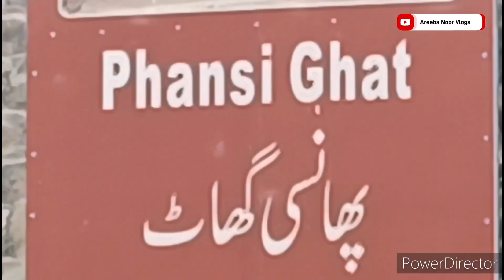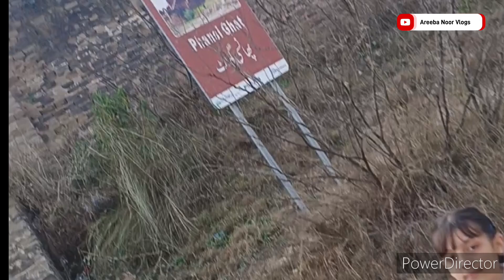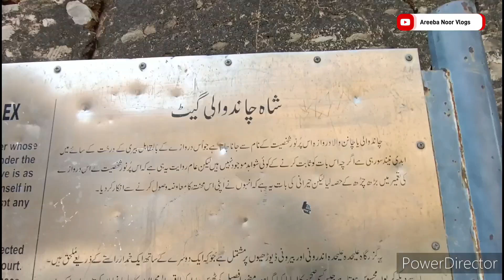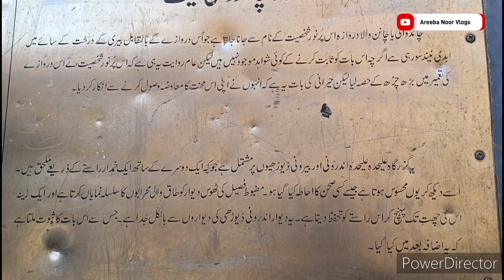Visit to Rohts Fort | Rohtas Fort Kay Jinnat mysterious Fort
Following his defeat of the Mughal emperor Humayun in 1541, Sher Shah Suri built a strong fortified complex at Rohtas, a strategic site in the north of what is now Pakistan. It was never taken by storm and has survived intact to the present day. The main fortifications consist of the massive walls, which extend for more than 4 km; they are lined with bastions and pierced by monumental gateways. Rohtas Fort, also called Qila Rohtas, is an exceptional example of early Muslim military architecture in Central and South Asia.